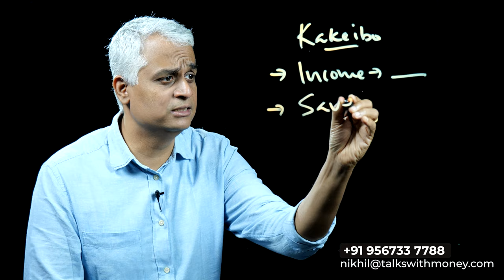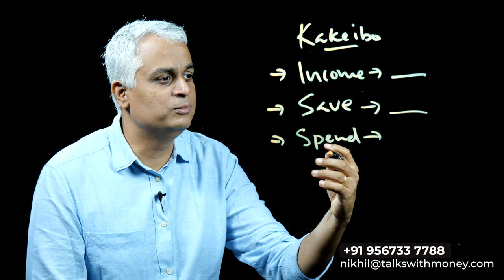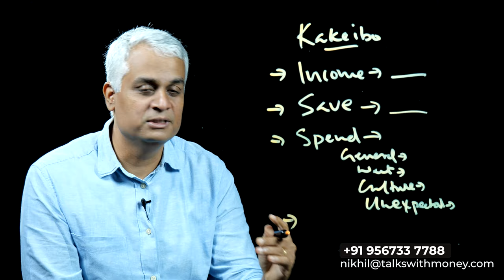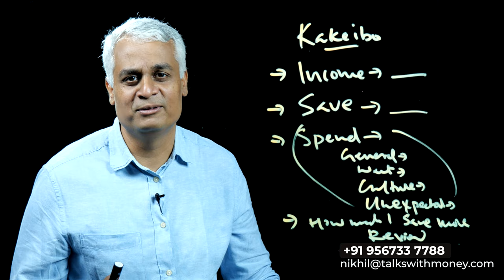ഈ ജപ്പാനീസ് ടെക്നിക്ക് എല്ലാവർക്കും ഉപകാരപ്പെടും | How to budget monthly income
In this comprehensive guide, we'll walk you through the essential steps to budget your monthly income like a pro. Managing your finances effectively is the key to achieving your financial goals, whether it's saving for a dream vacation, paying off debt, or building an emergency fund.

📊 Learn how to create a personalized budget that works for you.
💰 Discover practical tips for tracking and managing your expenses.
📅 Find out how to plan for irregular or unexpected costs.
🎯 Set achievable financial goals and stay motivated on your journey.
💡 Get insights into smart saving and investing strategies.

Whether you're new to budgeting or looking to refine your financial plan, this video will provide you with the tools and knowledge you need to take control of your money and build a more secure financial future. 🚀